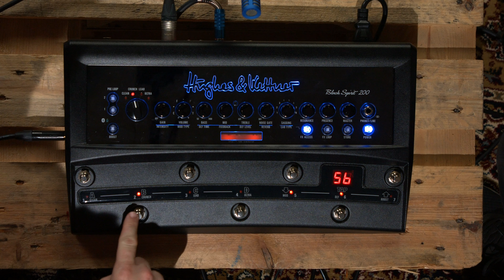Analog Amp At Your Feet - Hughes & Kettner Black Spirit 200 Floor Amp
The Hughes & Kettner Black Spirit 200 Floor Amp takes the Black Spirit 200 head and pairs it with the footswitch  to give you an analog amp at your feet with some really clever additions. It's a true problem solver for many people.